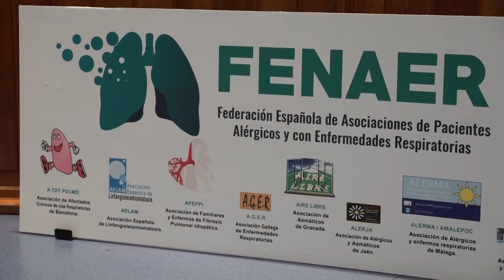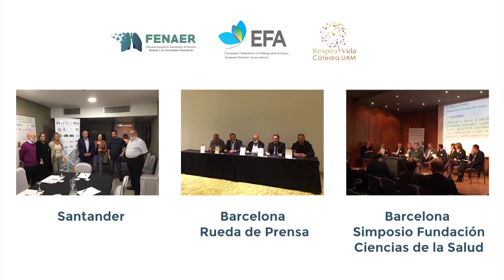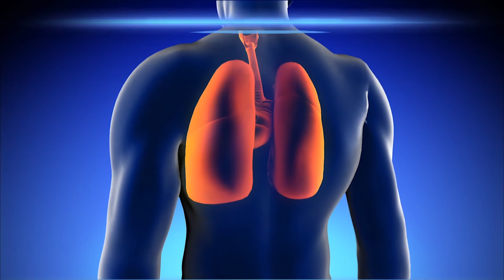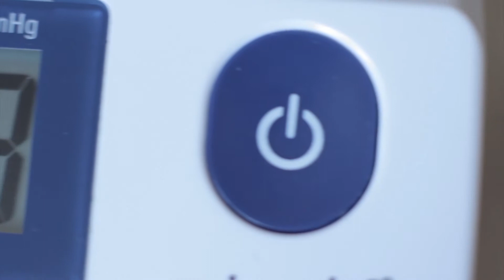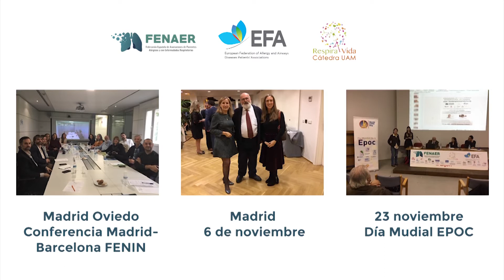Clausura: Mes del EPOC, TABACO Y ESPIROMETRÍA. Noviembre 2018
Clausura del programa de choque de FENAER

Mes del EPOC, TABACO Y ESPIROMETRÍA. Noviembre 2018